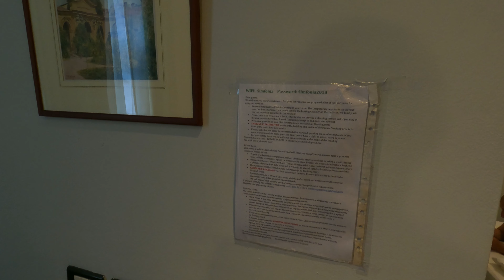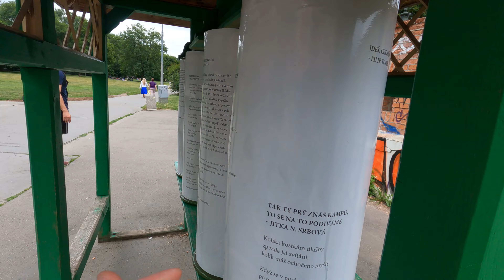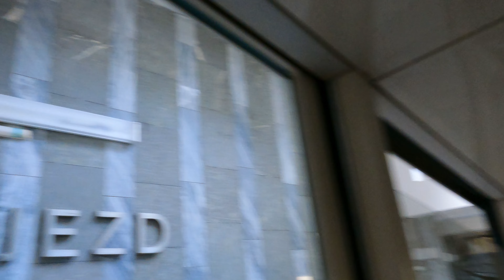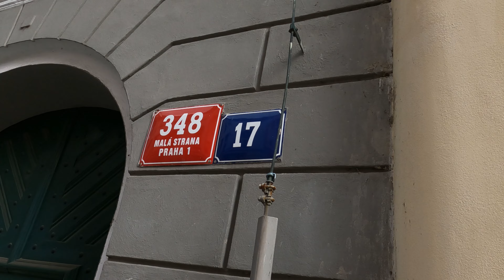Prágai kalandok, itt is van egy Eiffel Torony ?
Levi barátommal kiruccantunk egy prágai hétvégére, és már az első délután elég sok érdekes látnivalót kipipálhattunk arról a bizonyos listáról.